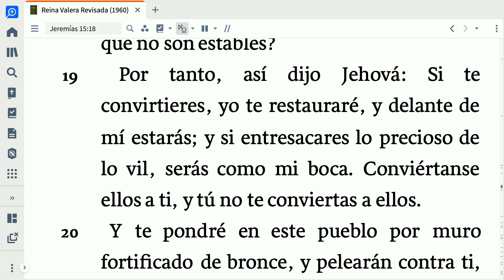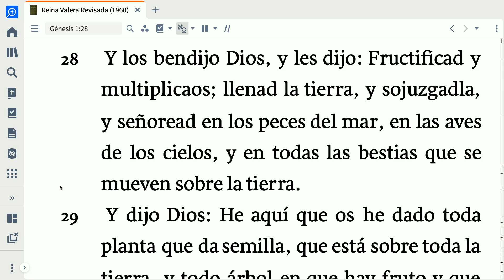El poder de la Influencia- Pastor Fidel Portillo